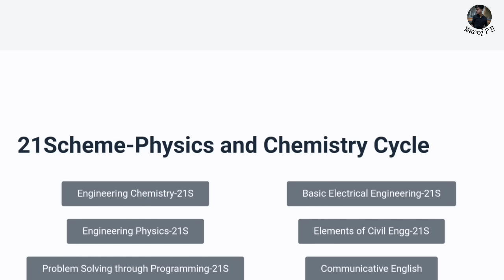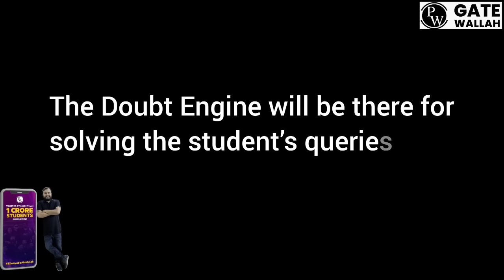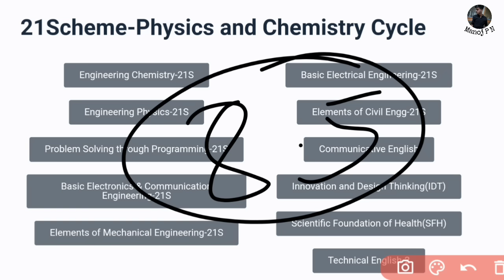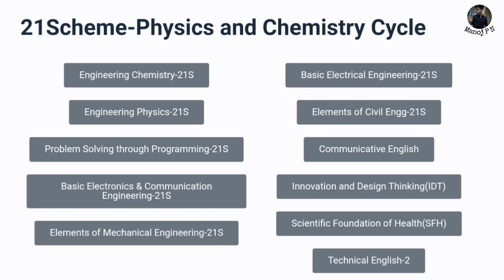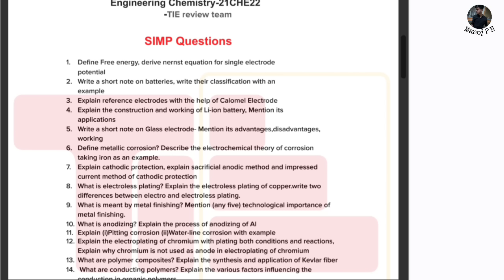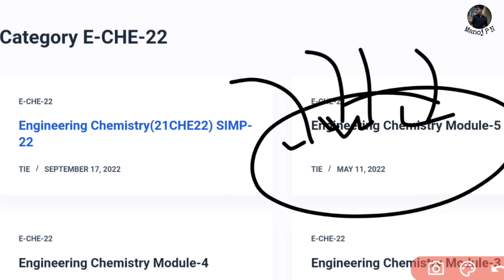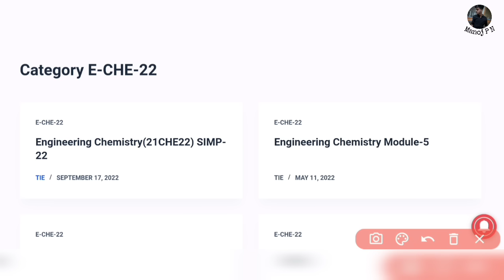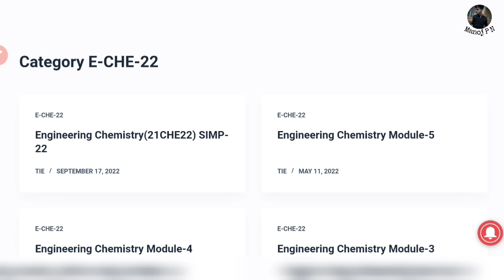HOW TO SCORE 8.5+ CGPA ESILIYE|HOW TO SCORE GOOD IN VTU|HOW TO SCORE GOOD IN AUTONOMOUS